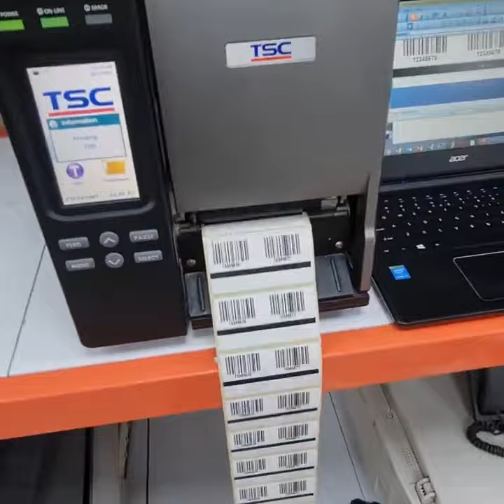tsc barcode printer printing#shorts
OUR MORE PRODUCT
1. Barcode scanner
2. Barcode printer
3. Thermal printer
4. Portable data terminal
5. Receipt printer
6. Industrial barcode printer
7. Bartender software
8. Barcode scanner
9. Barcode label printer
10. Barcode label
11. Handheld barcode scanner
12. POS touch terminal machine
13. Barcode ribbons
14. Billing & Inventory software
15. Card printer
16. RFID system
17. Barcode printer Repairing service
18. Taffeta rolls ribbons
19. Cash drawer tray
20. Zebra printer
21. Potable terminal
22. Hands – held scanner
23. CT scanner
24. Barcode printer head
25. Bluetooth printer
26. Barcode scanner stand
27. Security seal labels
28. pre - printed labels

mo.9978887257